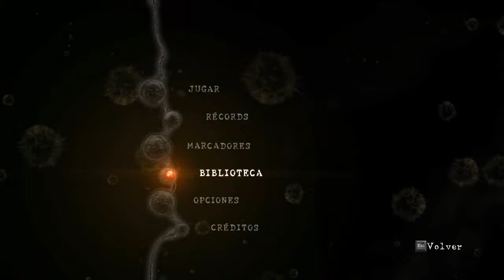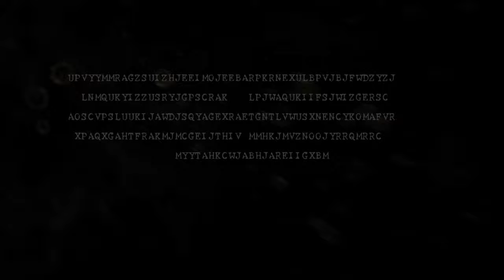Residente Skins 5 -Sheva (Catsuit Glasses)- parte 4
Game